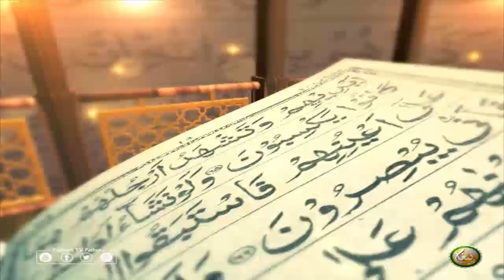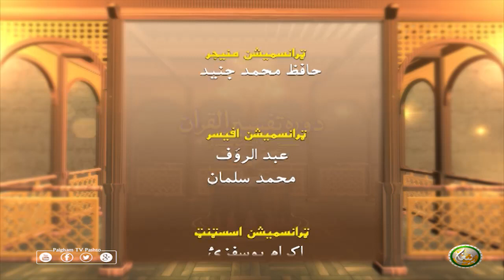Dora Tafseer AlQuran | Pashto Bayan 65 | دورہ تفسیر القرآن الشیخ روح الله توحیدي